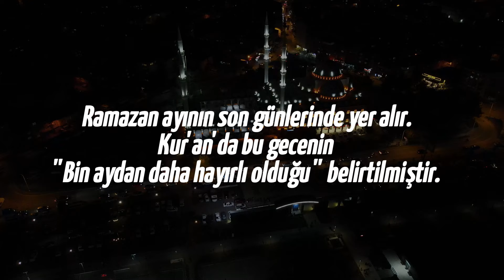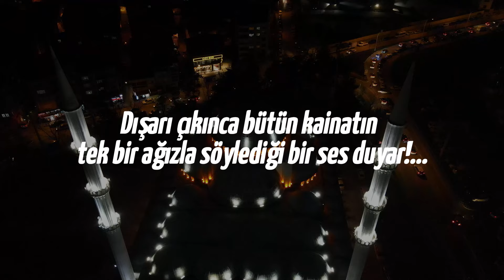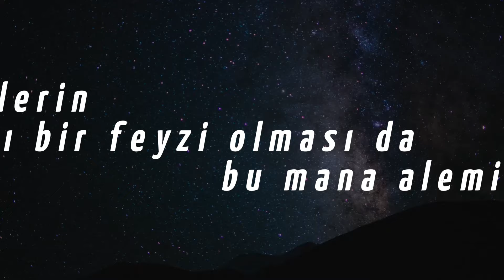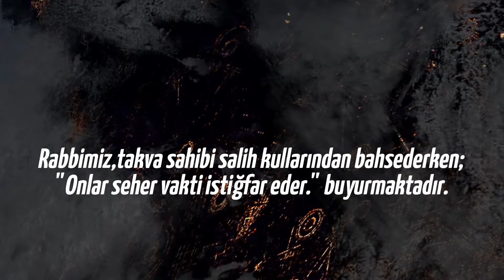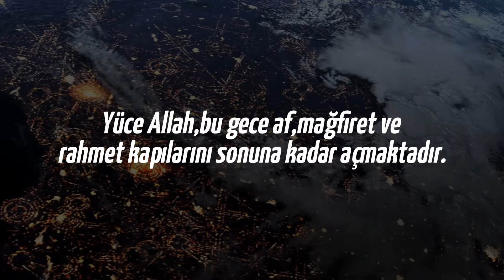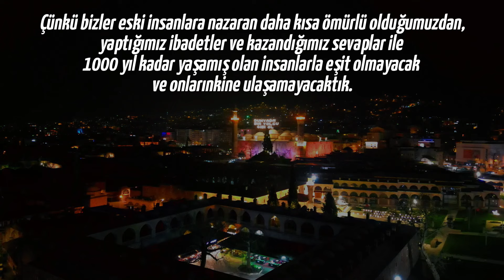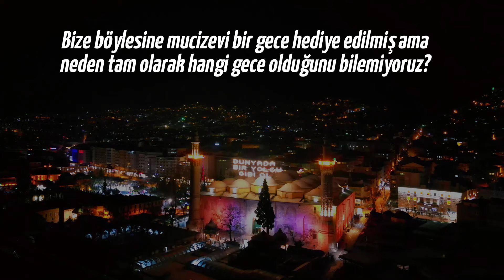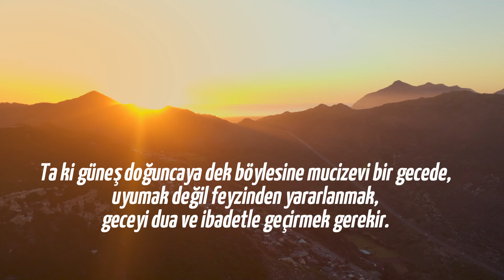Kadir Gecesi NEDİR ? / Kadir Gecesinin Önemi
Kadir Gecesi nedir ?

Kadir Gecesi ; Kur'an-ı Kerim'in Allah tarafından Cebrail Aleyhisselam aracılığıyla Peygamber Efendimize ( S.A.V. ) vahyedilmeye başlandığı gecedir. Ramazan ayının son günlerinde yer alır.Kur'an'da bu gecenin ''Bin aydan daha hayırlı olduğu '' belirtilmiştir.

Peygamber Efendimiz (S.A.V.) 35 yaşlarına geldiğinde,kalbinde derin bir yalnızlık hisseder ve bu yalnızlık sebebiyle sürekli Hira'ya çıkmaya başlar.Ve Hatice Validemiz ona her zaman destek olur,her çıktığında suyunu,yemeğini eksik etmez.
Ve artık 40 yaşına geldiğinde,Ramazan ayında bir pazartesi günü ve Kadir Gecesi'nde Cebrail Aleyhisselam bir insan suretiyle Peygamber Efendimizin (S.A.V.) yanına gelir ve 'OKU' buyurur.Efendimiz ( S.A.V.) ben okuma bilmem der.Cebrail Aleyhisselam, efendimize sıkıca sarılıp bırakır ve bir daha 'OKU' der.Efendimiz (S.A.V.) yine ben okuma bilmem der.Ve sonra 'YARADAN RABBİNİN ADIYLA OKU' der ve Peygamber Efendimiz (S.A.V.) bu olaydan sonra Hira'dan dışarı çıkar.

Dışarı çıkınca bütün kainatın  tek bir ağızla söylediği bir ses duyar!...
'ESSELAMU ALEYKE YA RASULALLAH '
Peygamber Efendimiz ( S.A.V. ) İrkilir!... ve kafasına göğe bir kaldırır...
Cebrail Aleyhisselam'ı gerçek suretinde görür!...

İŞTE KADİR GECESİ BÖYLE BİR GECE İLE BAŞLIYOR...

"Her olayı hayır bil.
Her geceyi Kadir bil.
Her geleni Hızır bil"
[Hz.Mevlana]

Cennete ilk çağrılacak olanlar, bollukta  ve darlıkta hep ALLAH'A şükredender olacaktır.
HZ . MUHAMMED (S.A.V)

Gecenin sessiz karanlığında kendimizle baş başa kaldığımız anlar,mana alemine açılan bir kapı gibidir.Gece yapılan ibadetlerin ayrı bir feyzi olması da bu mana alemiyle yakından ilgilidir.

Gecenin ibadeti yürekte güçlü bir yer edinir. Gece ibadeti kalbi Allah'a yönlendirir.
Tenhada yapılan zikir ya da ibadet kişiye gönül ferahlığı kazandırır.

Peygamberimizin Mirac yolculuğunun gece vakti yaşanmış olması,seher vakti kılınan namazların hissedilen manevi gücü,gece ibadetlerinin önemini anlamamız için önemli detaylardır.

Rabbimiz,takva sahibi salih kullarından bahsederken; ''Onlar seher vakti istiğfar eder.'' buyurmaktadır.

Fakat öyle bir gece vardır ki,o gece yapılan ibadetlerimiz diğerlerinden çok daha hayırlı kabul edilmektedir.Bin aydan daha hayırlı olan KADİR GECESİ...
Ramazan ayının son 10 gecesinde aramamız gereken,özellikle tek gecelerde aranması gerektiği rivayet edilen ve 27.gecesi olduğuna dair çok sayıda rivayet bulunan çok özel bir gece. Yüce Allah,bu gece af,mağfiret ve rahmet kapılarını sonuna kadar açmaktadır.

Cebrail Aleyhisselam önderliğinde dünyamıza gelen melekler,bu gece dört bir yana dağılmakta.Nerede dua eden,zikreden,Kur'an okuyan,hayır yapan,sadaka veren insan görürlerse onun yanına gelerek rahmet kanatlarını yaymaktadır.

Peki böyle bir mucizevi gece neden var ? Rabbimiz neden böyle bir geceyi hediye etmiş bizlere ?

Peygamber Efendimize kendisinden önce yaşamış ümmetlerin ömürleri gösterilmişti.Bilindiği üzere eskiden insanlar çok daha uzun ömürlüydüler.1000 yıl kadar yaşayan peygamberlerin olduğu biliniyor.

Bu durum Peygamber Efendimizi kendi ümmeti için biraz üzmüş ve düşündürmüş.
Çünkü bizler eski insanlara nazaran daha kısa ömürlü olduğumuzdan,yaptığımız ibadetler ve kazandığımız sevaplar ile 1000 yıl kadar yaşamış olan insanlarla eşit olmayacak ve onlarınkine ulaşamayacaktık.

Peygamber Efendimizin üzüntüsünü hafifletmek için Yüce Allah Kadir Gecesini verdi ve bu geceyi,geçmişte yaşayan ümmetlerden 1000 yıl daha hayırlı kıldı.

Peygamber Efendimizin verdiği müjdeye göre,faziletine inanarak ve sevabını yalnızca Allah'tan umarak Kadir Gecesi'ni güzel amellerle geçirenlerin geçmiş günahları bağışlanacak.Rasülullah'ın tavsiyesine göre şu şekilde dua etmeliyiz.
''Allah'ım sen affedicisin,affetmeyi seversin.Beni de affeyle.''

 Bize böylesine mucizevi bir gece hediye edilmiş ama neden tam olarak hangi gece olduğunu bilemiyoruz.Bunun hikmeti nedir ?
Kadir Gecesi tam olarak hangi gece olduğu insanlara bildirilseydi,insanlar yalnızca o geceyi ihya etmekle yetinebilirlerdi.Bunun yerine kısmen de olsa belirsizlik olmasından dolayı insanlar tüm Ramazan ayını sanki Kadir Gecesiymiş gibi ibadetlerini yaparak geçirebileceklerdi.

İŞTE BÖYLE BİR GECE..KADİR GECESİ...

Ta ki güneş doğuncaya dek böylesine mucizevi bir gecede,uyumak değil feyzinden yararlanmak,geceyi dua ve ibadetle geçirmek gerekir.

Duaların geri çevrilmeyeceği bu mübarek gecede, Rabbim tüm dualarımızı,ibadetlerimizi,tuttuğumuz oruçları,yaptığımız hayırları kabul etsin.🤲
Bizlere rahmetini ve merhametini nasip etsin.🤲

Kadir Gecemiz Mübarek Olsun...Selam ve Dua ile..

Not ; Mehmet Yıldız'ın videosundan ve TUNCER-Gizem Avcısı'nın videosundan metin olarak alıntılar yapılmıştır.Kendilerine teşekkür ediyor,hoş göreceklerini umuyorum.

Tuncer Bey onay verdi.Mehmet Bey'e ulaşamadım.